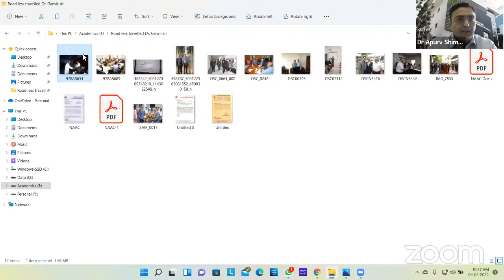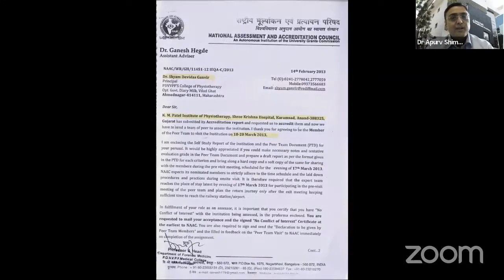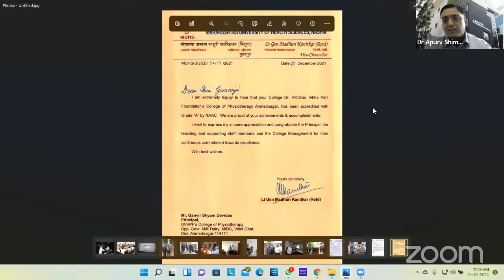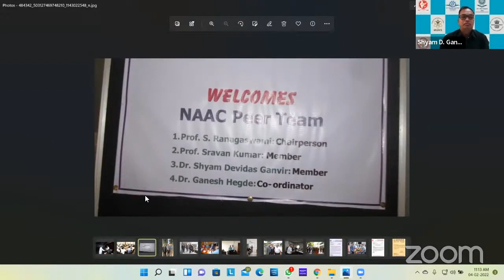Physio TV: The Roadless Travelled : Dr. Shyam Ganvir